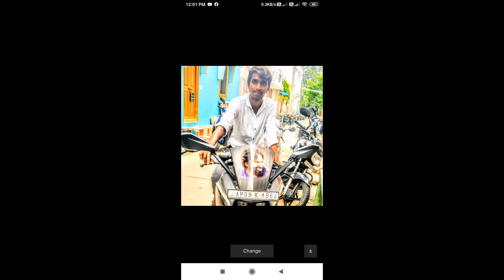Bhadrirajupalem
AndroVid_Slide9911